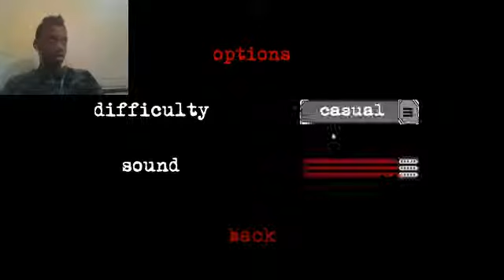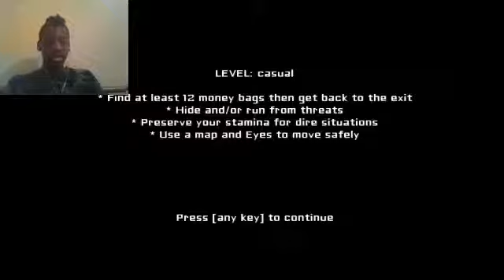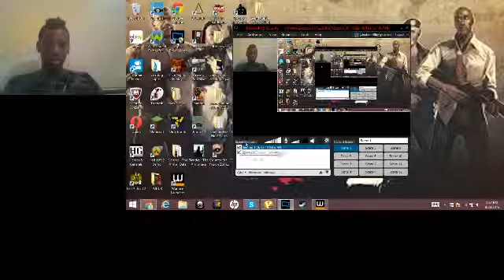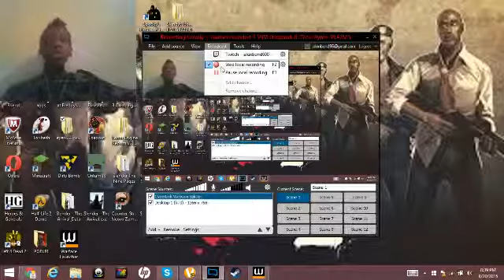Eyes ep: 3: THIS BIT*H SCARY AS F*CK